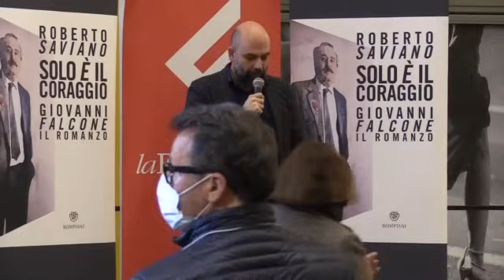Il CORAGGIO di GIOVANNI FALCONE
Giovanni Falcone amava la vita. Eppure è andato a morire, sapendo a cosa andava incontro. Ha accettato l'isolamento senza mai dubitare dell'urgenza del proprio lavoro. Una delle cose che più mi ha colpito della storia del pool antimafia, per il quale Falcone ha dato la vita, è che tutti vanno avanti, sapendo di pagare un prezzo altissimo, perché gli amici vengono uccisi. In nome di quel sangue, chi vive non si ferma, qualunque cosa accada.

Il 23 maggio 2022 saranno passati trent’anni dalla strage di Capaci. Trent’anni dall’attentato di Cosa nostra in cui vennero assassinati il giudice Falcone, la moglie Francesca Morvillo e gli agenti della scorta Vito Schifani, Rocco Dicillo e Antonio Montinaro. Per ricordare Giovanni Falcone ho scritto un romanzo: Solo è il coraggio (Bompiani). Solo il romanzo poteva permettermi di strappare la figura di Falcone alla celebrazione di maniera, alla retorica, alla bidimensionalità del santino e restituirgli umanità.